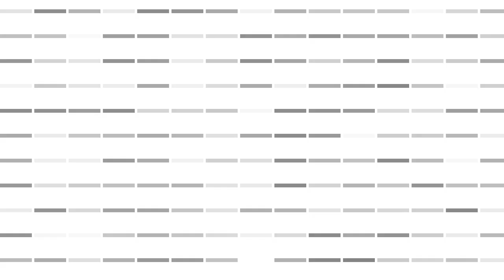Miquel Parera - NXA003SC-2013-10-16_05_03_32-1 [Creative Commons Music] 🔴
[Song attributes]
Bit Rate: 320000
Genres: Experimental, Drone, Minimal Electronic

[Album Description]:  Automatic Algorithmic Sound.

[Album Attributes]
Length: 00:13:58